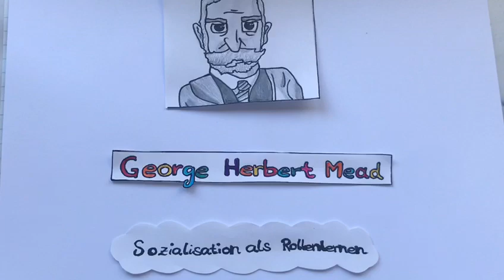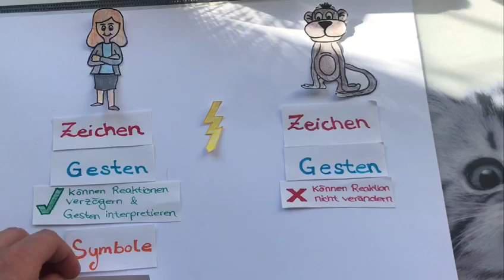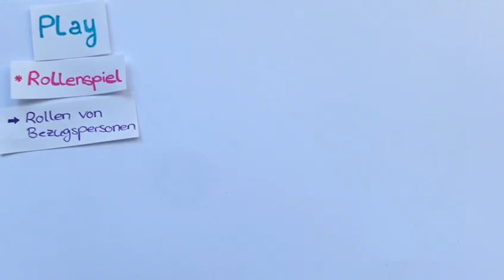symbolischer Interaktionismus George Herbert Mead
2. Teil folgt